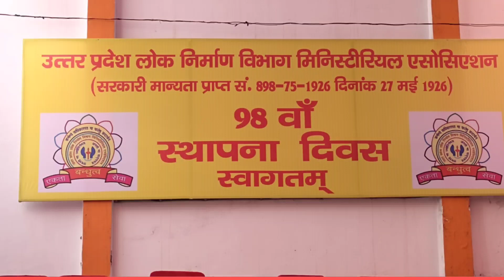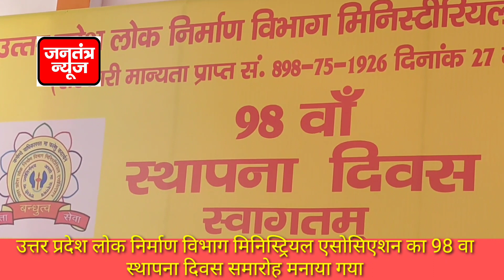उत्तर प्रदेश लोक निर्माण विभाग मिनिस्ट्रियल एसोसिएशन का 98 वा स्थापना दिवस समारोह मनाया गया।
उत्तर प्रदेश लोक निर्माण विभाग मिनिस्ट्रियल एसोसिएशन का 98 वा स्थापना दिवस समारोह मनाया
’’ छाया रहा पुरानी पेंषन बहाली का मुद्दा’’

लखनऊ उ0प्र0 लोक निर्माण विभाग मिनिस्टीरियल एसोसिएषन का 98वाँ स्थापना दिवस सोमवार को राजभवन के सामने स्थित ’’प्रेरणा सदन’’ में प्रान्तीय अध्यक्ष पद्मनाभ त्रिवेदी की अध्यक्षता में महामंत्री जे0पी0 पाण्डेय के संचालन में सम्पन्न हुआ। इस मौके पर प्रदेष के सैकडो पदाधिकारियों के अलावा अन्य विभागों के संगठन में कर्मचारी नेता उपस्थित थे। मुख्य अतिथि  विभागाध्यक्ष वी0के0 श्रीवास्तव ने दीप प्रज्जवलित कर कार्यक्रम का उद्घाटन किया। अपने संबोधन में प्रदेष भर से आए मिनिस्टीरियल कर्मचारियों को संगठन के 98वाँ वर्षगाठ की बधाई व शुभकामनाऐ देते हुए कहा कि मिनिस्टीरियल वर्ग की कोई भी समस्या हो तो यथासम्भव समस्याओं का तत्काल निराकरण किया जाएगा। प्रान्तीय अध्यक्ष पद्मनाभ त्रिवेदी ने अपने संबोधन मे मिनिस्टीरियल कर्मचारियों के हित के लिए यह संगठन हमेषा संघर्षरत रहा और आगे भी रहेगा। एसो0 के संरक्षक सुरेन्द्र लाल श्रीवास्तव ने पुरानी पेंषन बहाली के लिए कर्मचारियों से संघर्ष करने की अपील की है तथा माह मई में विभाग के विभिन्न पदों पर पदोन्नति पर कर्मचारियों को बधाई दी। तथा इस अवसर पर लगभग 20 से अधिक सेवानिवृत्त कर्मचारियों के अलावा संगठन के पूर्व प्रदेष प्रवक्ता सी0पी0 श्रीवास्तव को माला व अंगवस्त्र देकर, विषेष रूप से सम्मानित किया गया। इस मौके पर एसो0 के उपाध्यक्ष हेमन्त गूजर, पूर्व वरिष्ठ उपाध्यक्ष सुधांषू शर्मा, क्षेत्रीय अध्यक्ष आलोक राम, महामंत्री पवन द्विवेदी, लोक निर्माण विभाग नियमित वर्कचार्ज कर्मचारी संघ के प्रान्तीय महामंत्री शैलेन्द्र शुक्ला, ज0ई0भवन कर्मचारी संघ के अध्यक्षा मीना सिंह, महामंत्री पंकज मेहरोत्रा, षिक्षक संघ के प्रान्तीय अध्यक्ष प्रदीप सरल, उ0प्र0 राज्य कर्मचारी महा संघ के प्रा0 अध्यक्ष रामलाल यादव सहित अन्य संगठनों के कर्मचारी नेताओं ने पुरानी पेंषन बहाली का मुख्य मुद्दा उठाया अन्त में एसो0 के प्रान्तीय महामंत्री जे0पी0 पाण्डेय ने संगठन की प्रगति के बारे में प्रदेष के कर्मचारियों को अवगत कराया।